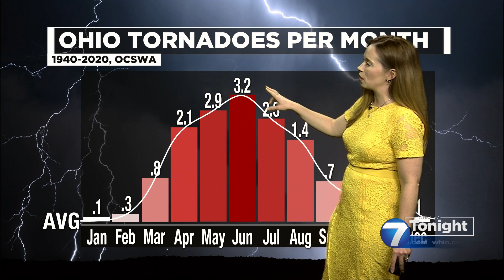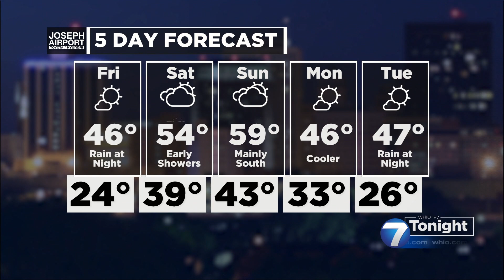Severe Weather Outlook 2021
Chief Meteorologist McCall Vrydaghs takes a deep dive into what southwest Ohio can expect for this upcoming severe weather season. She discusses how La Nina and an arctic blast from mid-February could have an impact on this upcoming season.